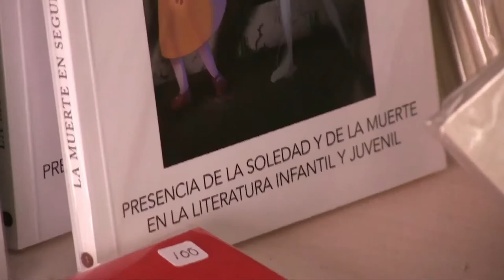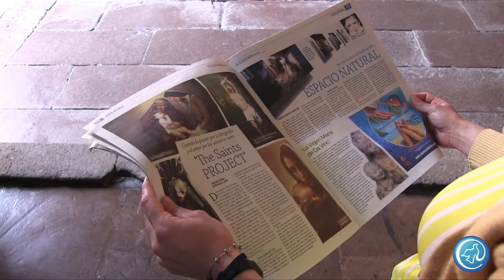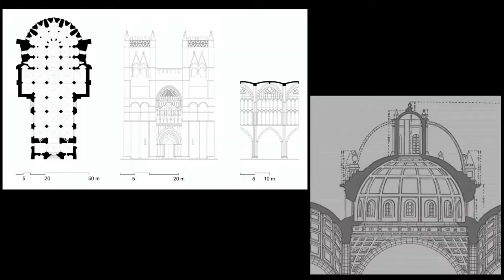Vida, sacramentos y sociedad | Delitos en la confesión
Esta semana en "Vida, sacramentos y sociedad" el padre Carlos Muñoz continúa explicando el Sacramento de la Confesión, y hoy con el tema "Delitos en la confesión". Recuerda que puedes escucharnos por radiocristorey.org